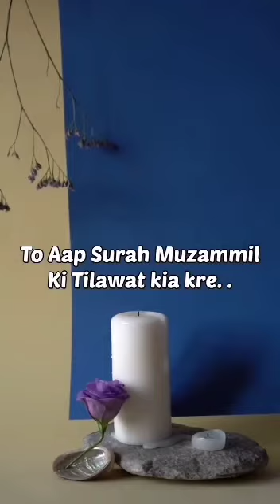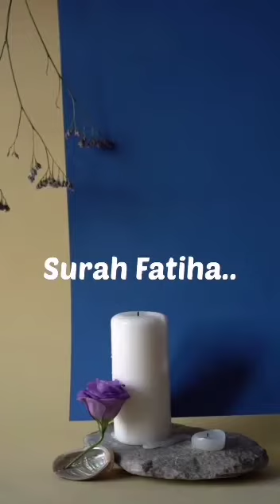FIKR OR FAQA OR TANGDASTI SE NIJAT KI DUA [MUST LISTEN]